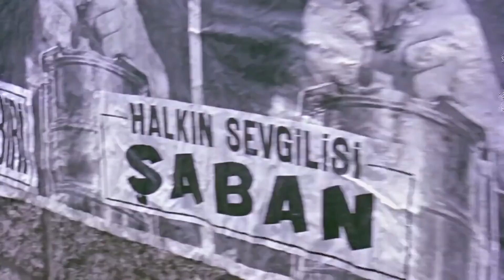Yüz Numaralı Adam | Halk, Şaban'ı Suçlamaya Başlıyor! | Türk Komedi Filmi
Şaban saflığı yüzünden girdiği hiçbir işi başaramamakta ve çok kısa sürede kovulmaktadır. Ailesi ise onu çalışıp para kazanması için zorlamaktadır. Oya ise bir reklam firmasında çalışmakta ve önemli bir firmanın ürünlerini tanıtmak için halktan birini kullanmayı düşünmektedir. Bir gün trende Şaban'a rastlar ve onu reklam filmlerinde oynaması için ikna eder.

Yapımı : 1978 - Türkiye
Tür : Komedi
Süre: 79 Dak.
Yönetmen : Osman F. Seden
Oyuncular : Kemal Sunal ,  Ali Şen ,  Süleyman Turan ,  Oya Aydoğan ,  Reha Yurdakul